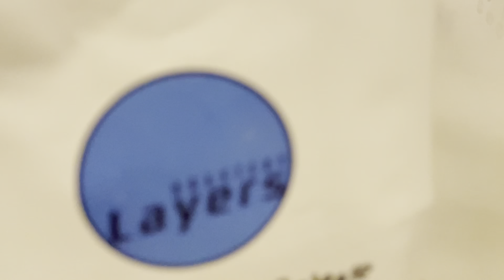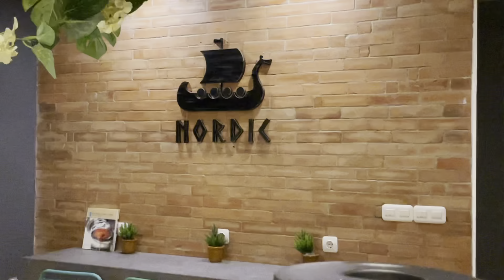REVIEW GEM DRIPPER BY STEFANOS DOMATIOTIS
Brewing dengan otentik,elegan & sederhana

~Tanamkan kesempurnaan ke dalam peralatan kopi~

satu satunya Dripper dengan sistem thermo yang unik dirancang oleh sefanos domatiotis, juara world Brewers cup 2014 l, yang memungkinkan aliran air yang stabil dan menjebak modul aroma , menciptakan seduhan yang aromatik dan konsisten.

 Spesifikasi :
+ Brand : Brewista
+ Kode : BG-GS001
+ Material : Premium ceramic
+ Termasuk :
- 1 x GEM porcelain dripper base
- 1 x GEM porcelain dripper cover
- 1 x GEM series dose spoon
- 1 complimentary set of 5 conical shaped filter paper
+ Designed by World Brewers Cup Champion Stefanos Domatiotis